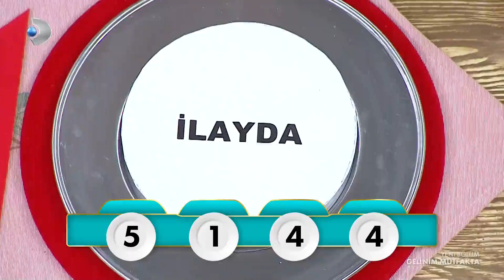Gelinim Mutfakta'da Puanlama Heyecanı! - Gelinim Mutfakta 589.Bölüm